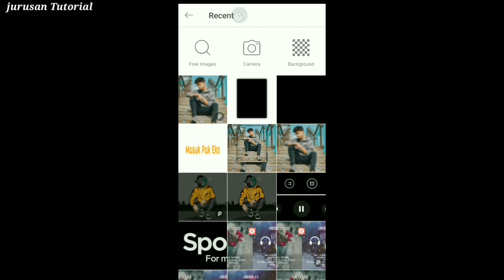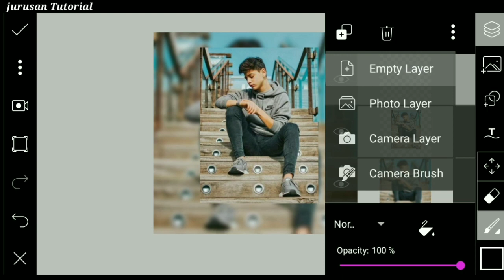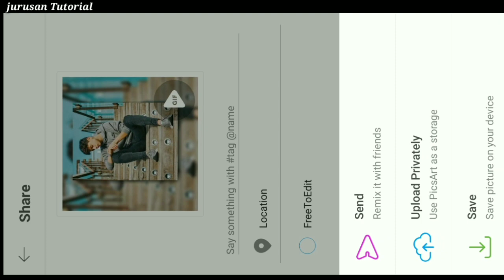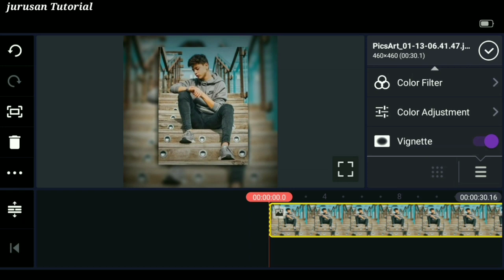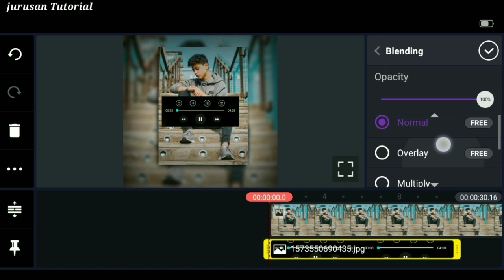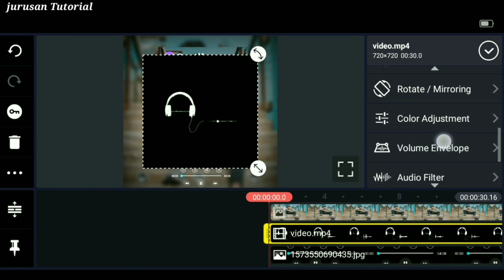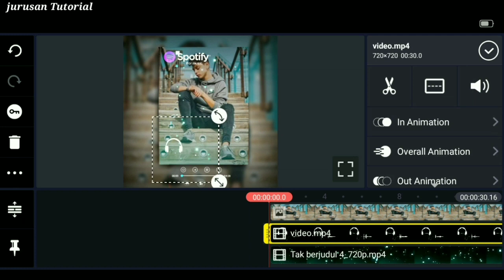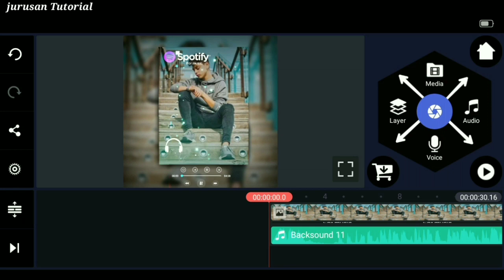How To Edit Video For Instagram & WhatsApp || Kinemaster Tutorial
Hi guys, di video kali ini saya akan berbagi tutorial cara edit video until posting di Instagram Dan WhatsApp di hp Android.

Aplikasi yang digunakan :
• PicsArt Pro Unlocked :

Instagram jurusantutorial
Jurusan Tutorial